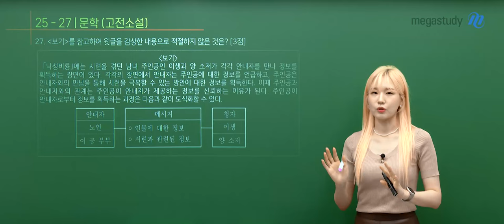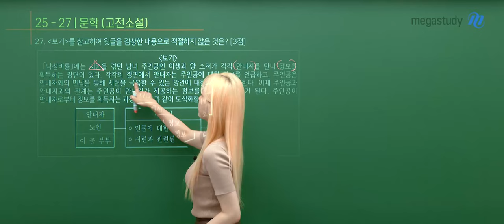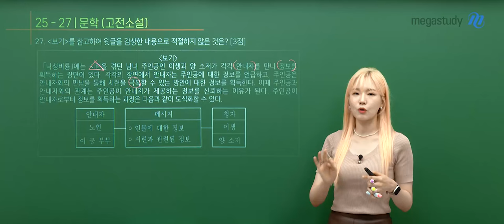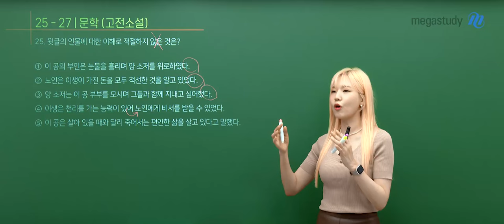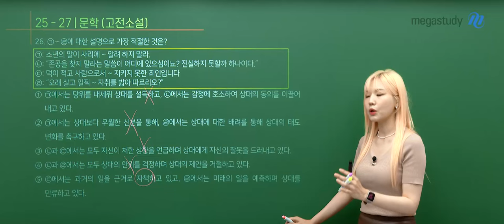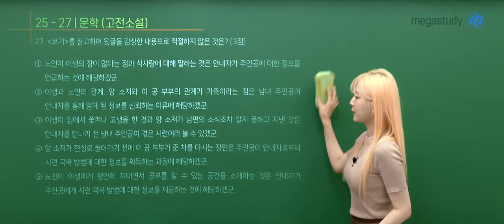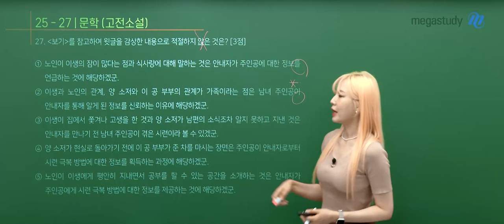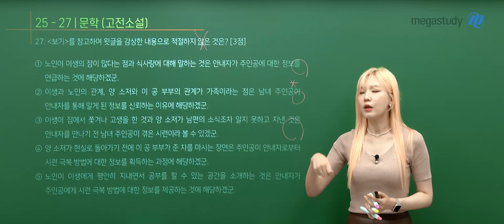[메가스터디] 국어 나연진쌤 - 2024년 고2 9월 모의고사 국어 해설강의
국어 나연진 선생님의 2024년 고2 9월 모의고사 국어 해설강의 영상입니다.